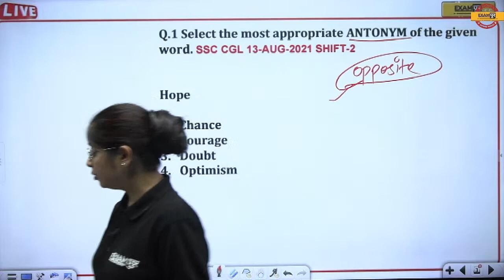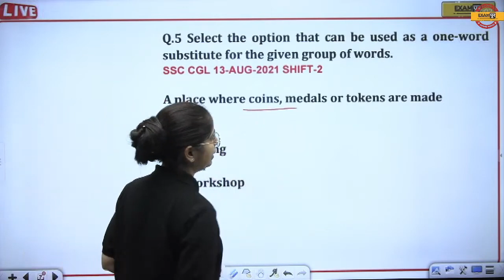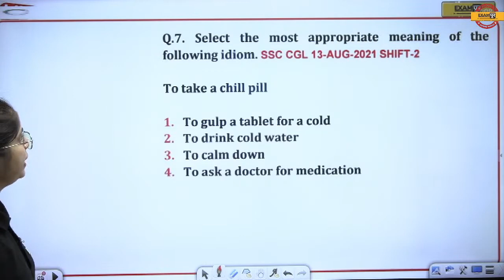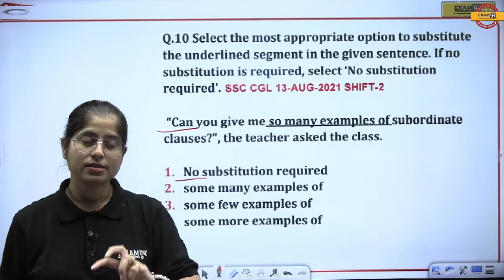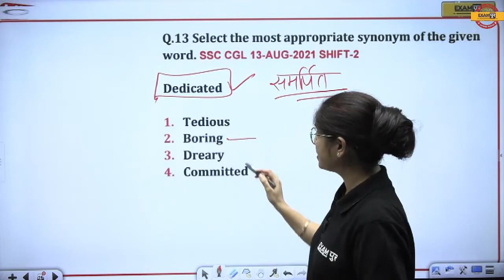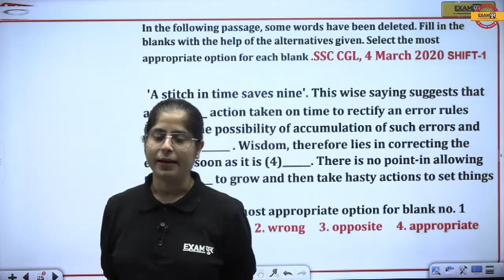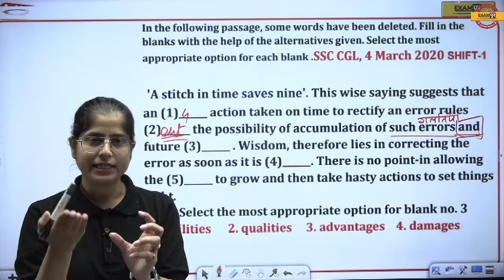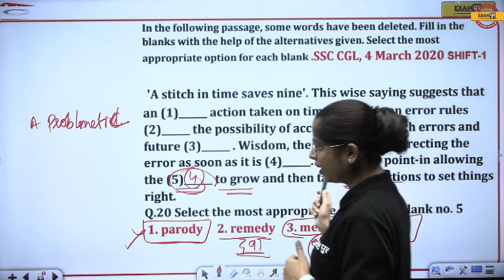SSC CGL 2022-23 | ENGLISH | SSC CGL ENGLISH PREVIOUS YEAR SOLVED PAPER EXPRESS | BY JUHI MAM